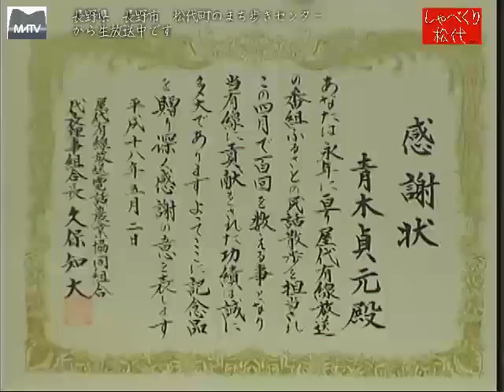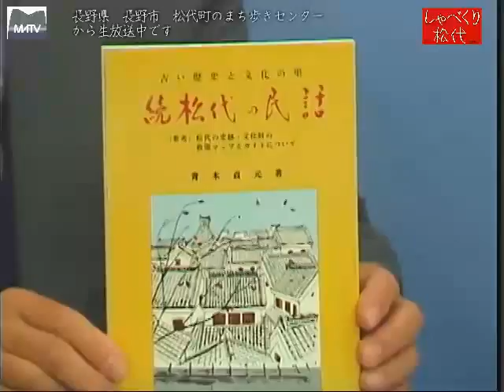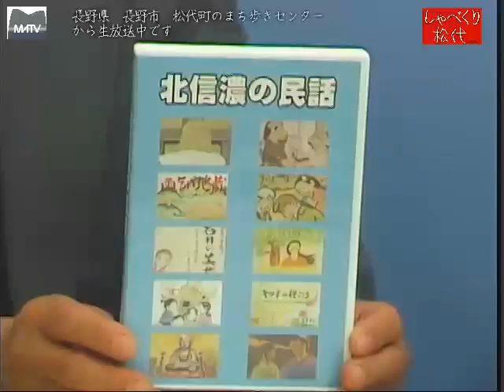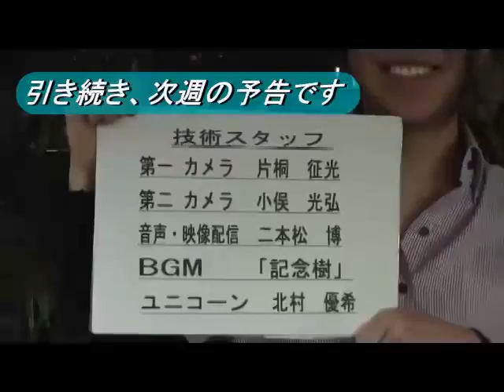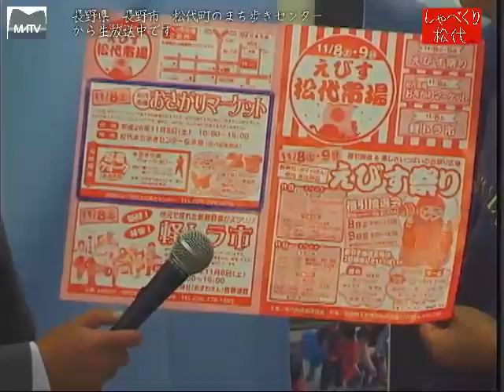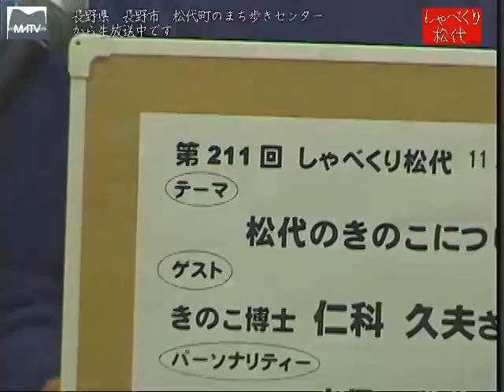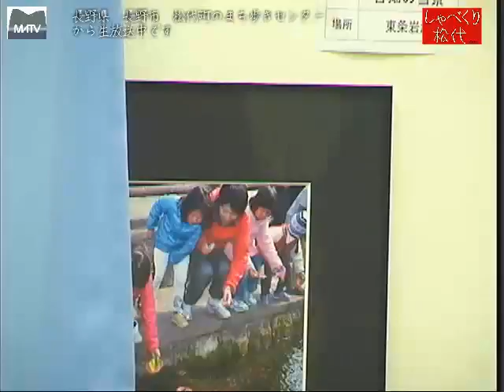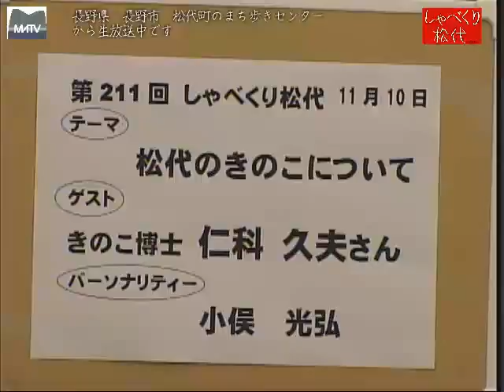しゃべくり松代 第210回 ふるさとの民話 [松代テレビ局]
しゃべくり松代 第210回 ふるさとの民話

松代はみんわの宝庫であり、民話を掘り起こして、再話として、執筆しまた語り部として活動されいます。今回はその１つをお話していただきます。